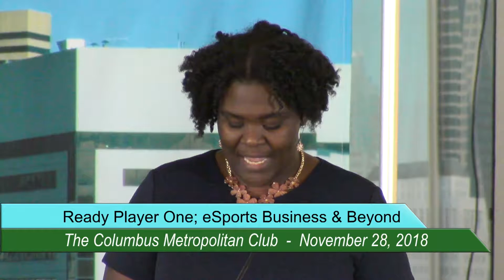The Columbus Metropolitan Club: eSport Business & Beyond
An entire generation of young men (and sometimes women) are changing the social and recreational dynamic by spending vast amounts of their free time glued to screens playing, talking about, and watching others play video games.

The video gaming industry is expected to top $100 billion in the next decade, which is likely no surprise to anyone who has watched TV commercials, visited a department store, or is related to a Millennial/Gen Z male.

eSports - the rapidly growing competitive sport of video gaming - is poised to reach nearly $1 billion next year, with sponsorships, big-ticket competitions, and highly paid athletes. The Luxor in Las Vegas has opened a 50,000 square foot gaming arena and eSports betting (and the subsequent issues of corruption) is becoming a major force to reckon with.

But, if you think this is just for fun, there are ancillary benefits beyond entertainment. Virtual reality, especially, is being applied to more and more real-world applications including physical and occupational therapy, education, and training.

To tackle this fascinating and quickly changing arena, CMC welcomes Chris Volpe (CEO of Multivarious), Deborah Grzybowski (Co-Director of Game Studies and eSports Curriculum Development, Associate Professor of Engineering, The Ohio State University), Justin Kogge (Director of Game Arena), and host Tim Feran (Business Reporter, The Columbus Dispatch). Multivarious will have a virtual reality demonstration available at the forum.